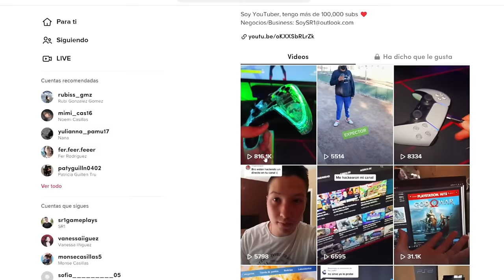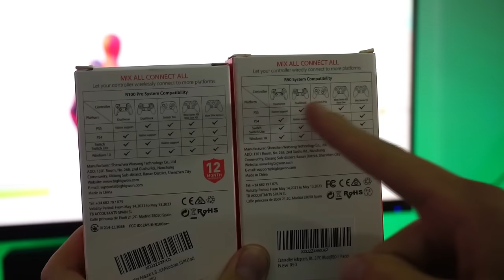Un control que podría ser IL3GAL! BIGBIG WON